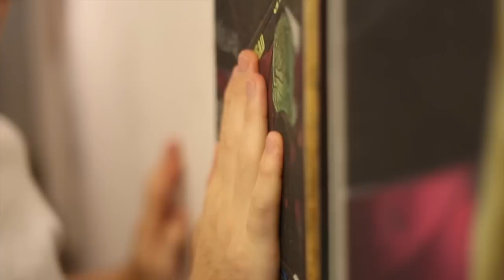IKLECTxRADULTHOOD Present 'Grip Thumb' at B RAD Gallery.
Iklect and Radulthood collaboratively put on a grip-tape art exhibition at the B RAD Gallery on the 26th of September. This was what went down.

Massive thanks to all the artists, BoardStix, Level Skateboards, NVMBR, Rush Hour Supply, ParkyDoodles, and everyone who came along. Zine of the event and online store coming soon.

HD footage: Benny Ellis and Doyle Doyle
VHS footage: Al Hodgson

Part 1 edit: Ben Gore
Part 2 edit: Al Hodgson
Intro animation: Doyle Doyle

Skateboarding: Doyle, Sam Dearden, Zak Gilbert, Alfie Williams, Benny Ellis and Parky.